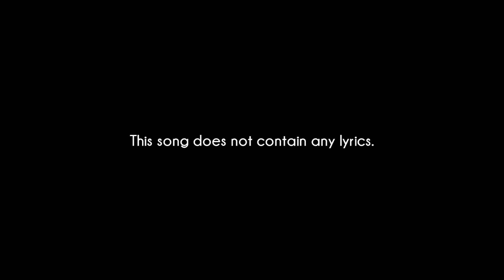Gojira - Unicorn [Lyrics Video]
Song : Unicorn
Album : From Mars To Sirius
Label : Prosthetic Records
Keep up with Gojira on the web for the latest news & releases.

The music and lyrics all belong to Prosthetic and Gojira.